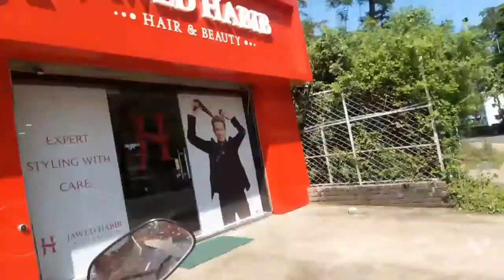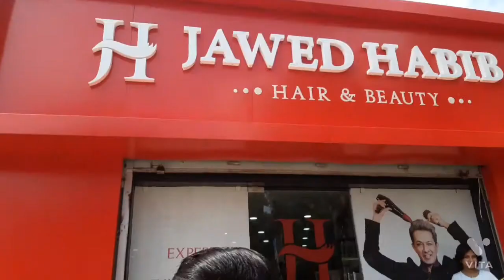First Haircut Experience in Jawed Habib 💗 jawedhabib Suri 🧡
❣️TODAY'S VLOG:
👉 Hair cut in Jawed Habib Suri
Go to suri children park .
Beside park is Habibs salon.

If have any queries plz  contact with this no 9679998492.(call+wp)

❤Plz go to below 👇 links for all Best my vlogs to watch💕